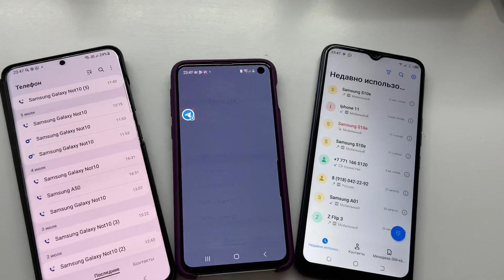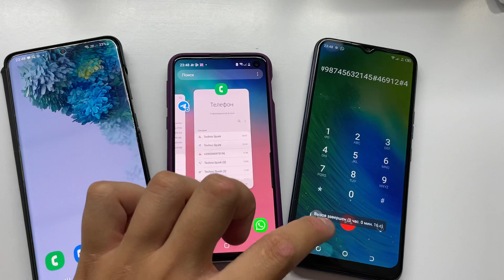Outgoing Call Hold | Samsung S20 Case Book | Samsung S10e | Techno Spark 2022 GO